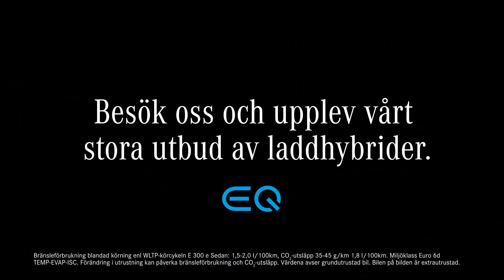E-Klass - Mer än bara en laddhybrid.